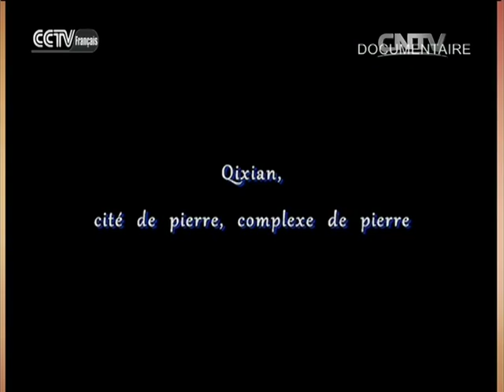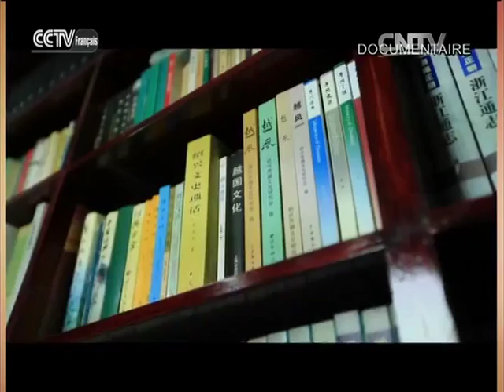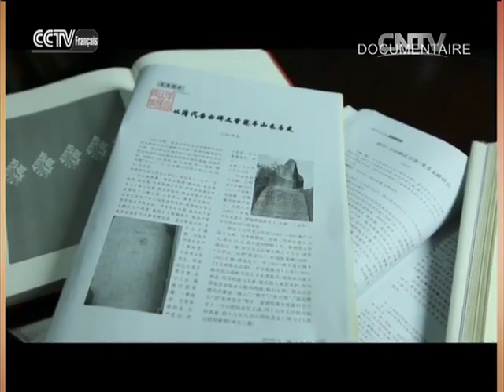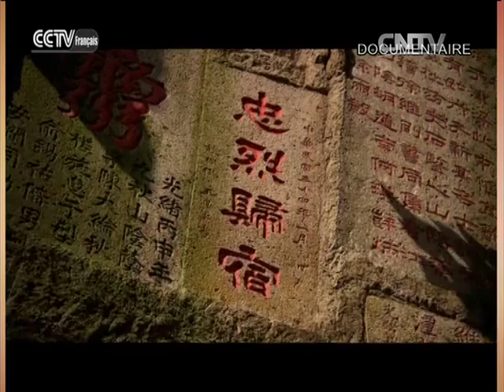Qixian, cité de pierre, complexe de pierre